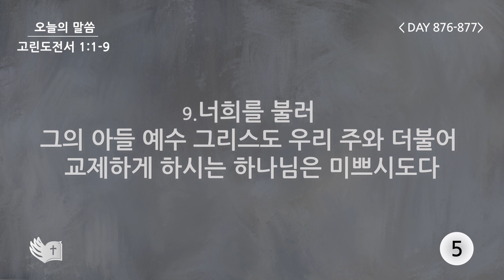테필린 [Day 876-877] 고린도전서 1:9 50번 선포